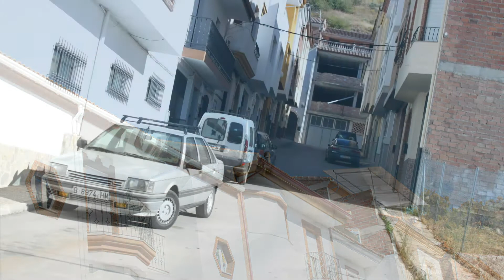Valdepeñas de Jaén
Valdepeñas de Jaén es un municipio español de la comarca de la Sierra Sur, al suroeste de la provincia de Jaén, Andalucía. Según los datos del INE, en el 2007 contaba con 4.224 habitantes. Su extensión superficial es de 183 km² y tiene una densidad de 23,17 hab/km². Sus coordenadas geográficas son 37°35′ N, 3°49′ O. Se encuentra situada a una altitud de 920 metros y a 31 kilómetros de la capital de provincia, Jaén.

De gran masa forestal, al emplazarse en el interior de las sierras subbéticas, delimita al norte con la Sierra de la Pandera y al sur con la sierra de Alta Coloma. Dispone, asimismo, de magníficos encinares adehesados. La sierra de la Morenilla se encuentra al sur de Valdepeñas de Jaén, desde donde se pueden contemplar pueblos vecinos como Martos, Alcalá la Real, etc.
La ciudad de Valdepeñas de Jaén fue fundada en 1539, como una nueva población, dentro del proyecto de colonización y repoblación de las sierras de Jaén emprendido en 1508, tras la normalización y definitiva integración del reino de Granada. Desde 1539 fue trazándose y construyéndose el urbanismo de la naciente población, según los principios urbanísticos renacentistas. Destacando aún hoy la traza de sus calles, en forma de damero. Hacia 1550 la población estaba constituida plenamente, aunque como lugar dependiente de la jurisdicción de Jaén. La pujanza e incipiente actividad económica y social del lugar de Valdepeñas originó la petición hecha al rey Felipe II, por parte del Cabildo municipal, de la concesión de jurisdicción propia, como villa dentro del reino de Castilla en 1558.1

En 1629, reinando Felipe IV, el señorío jurisdiccional de Valdepeñas fue vendido al Marquesado de los Trujillos, cuyo titular era Antonio Álvarez de Bohorques, alférez mayor de la Ciudad de Granada, que la vendió a su vez a Dalmau de Queralt, conde de Santa Coloma,a quien pasó en 1643. Durante todo el siglo XVII el Cabildo municipal pleiteó sobre estas ventas, ya que no reconocía la jurisdicción señorial y el nombramiento de determinados cargos municipales por parte de los "Señores de Valdepeñas", cuestión que quedó resuelta a favor del Cabildo municipal en 1785.2